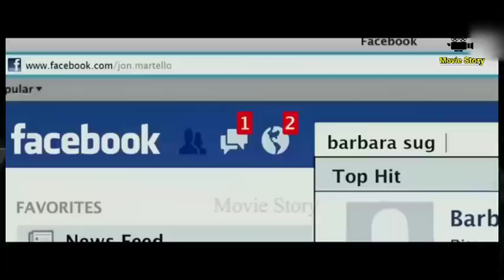අධික ලෙස ස්වයං වින්දනයට හුරු වුණු ගැහැනිය මිනිහයි / dan jon movie / movie recap / movie review